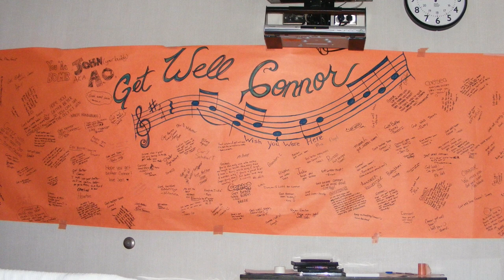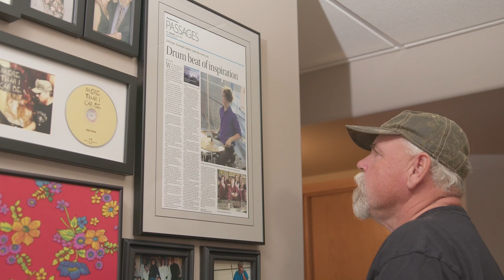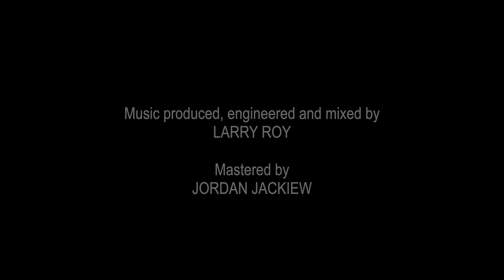Connor & Cordelia - Acceptance Documentary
This mini-doc provides the back story of the Connor & Cordelia pop/jazz/soul project Acceptance. Video produced & edited by Ivan Hughes of Compact Digital Media.
Featuring Connor Derraugh, Cordelia Donovan, Alan Ediger, Jeff Derraugh & Larry Roy
Cinematography by David Dobson
Music produced, engineered & mixed  by Larry Roy of Musirex Productions.
Music composed by Connor Derraugh. Lyrics by Cordelia Donovan.
Connor Derraugh - Piano
Cordelia Donovan - Vocals
Larry Roy - Guitar
Julian Bradford - Bass
Curtis Nowosad - Drums